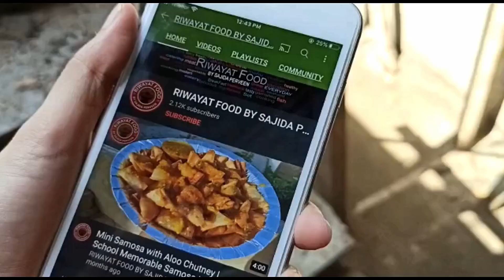"Savory Delight: Slow-Cooked Beef Paya Recipe" | بیف پائے بنانے کا طریقہ | Bare Paye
Beef Paya, also known as 'Paya', is a traditional South Asian dish made primarily from the trotters or feet of a cow or goat. It's a hearty and flavorful stew that's popular in Pakistan, India, and some Middle Eastern countries. The dish is slow-cooked to perfection, allowing the gelatinous meat, tendons, and marrow in the feet to impart a rich, savory taste and thick consistency to the gravy.

Paya is often cooked with a blend of aromatic spices such as cinnamon, cloves, cardamom, and bay leaves, along with onions, garlic, ginger, and sometimes tomatoes. The slow cooking process helps to soften the tough connective tissues and infuse the dish with a unique depth of flavor.

This dish is commonly enjoyed as a breakfast item or as a main course, served with naan or crusty bread to soak up the flavorful gravy. It's appreciated not just for its taste but also for its reputed health benefits due to the collagen and nutrients found in the gelatin-rich trotters.

The preparation methods for Beef Paya can vary regionally and by family recipes, but its essence lies in the slow simmering of the trotters with aromatic spices to create a deliciously hearty stew.